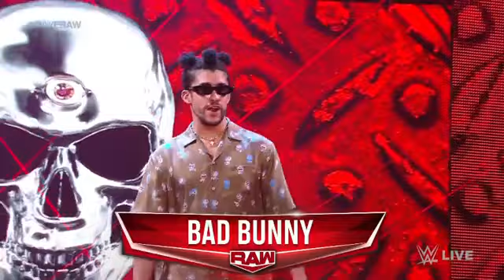wwe bad bunny win in wrestlemaina 2021